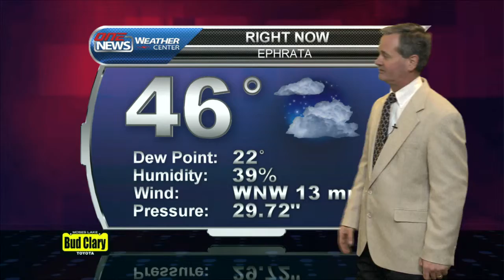iFIBER ONE News - Segment 2 Weather (11/19/13)